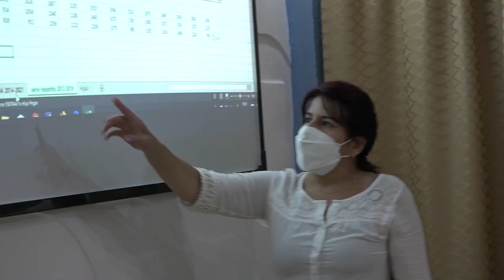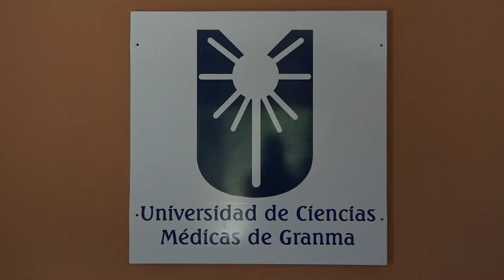Epidemiólogos del oriente intercambian en Manzanillo sobre retos que impone control de la Covid 19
El reto que significó el tratamiento y control de la covid-19 y la actual repercusión en el ámbito cubano, centró los análisis de tercer taller nacional bases de la higiene y la epidemiologia para el manejo y control de las epidemias.  En el encuentro, que sesionó en la facultad de ciencias médicas de manzanillo, participaron epidemiólogos e higienistas de la región oriental de Cuba.